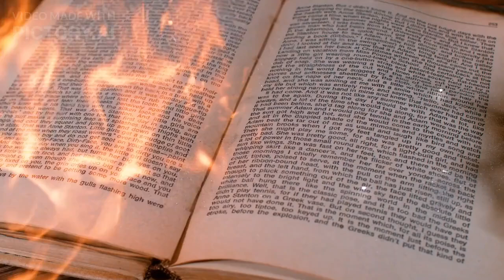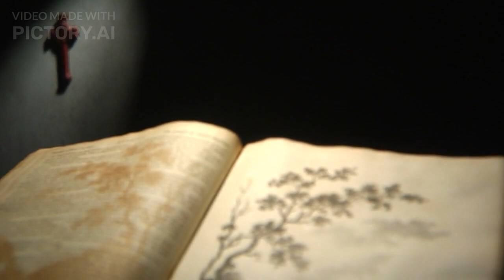"Prophet" by Helen Macdonald and Sin Blaché (2023)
"Prophet" by Helen Macdonald and Sin Blaché (2023) is a science fiction thriller that explores the impact of a mysterious and powerful substance called Prophet, which has the ability to bring people’s memories and desires to life in the real world. The story follows retired British intelligence officer Adam Rubenstein and American operative Sunil Rao as they investigate the origins of Prophet and its potential threats. The novel delves into themes of memory, identity, and the consequences of playing with reality, blending elements of espionage with speculative fiction.